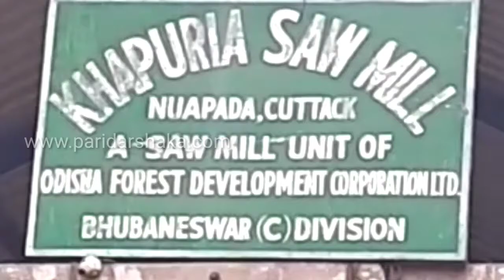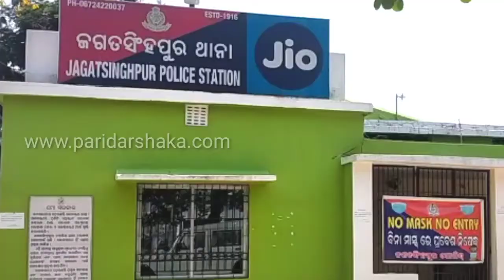ମହାପ୍ରଭୁଙ୍କ ରଥ ନିର୍ମାଣ କାଠ ଚିରଟ ପାଇଁ ଆସିଲା ଆଜ୍ଞା ମାଳ ।